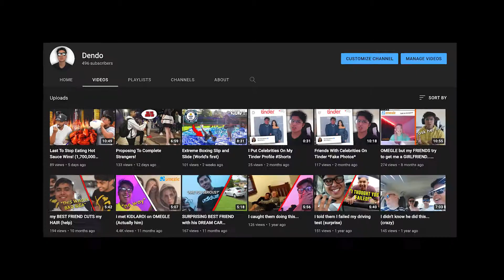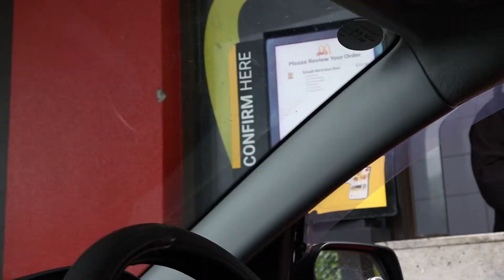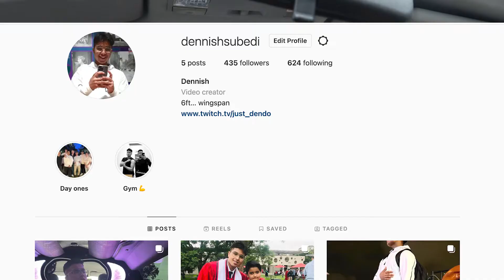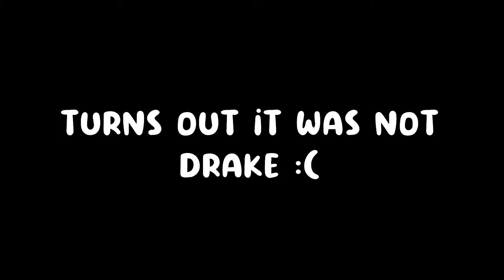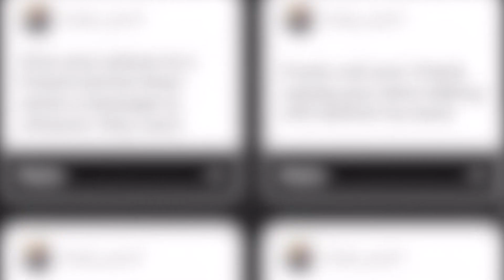Acting Like Random People Are Famous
In this video i do the dares that i got from subscribers, basically having my subscribers control my life and day. One of these included going up to random people and acting like they are celebrities. I found this idea really cool and if you guys want i can make this its own video one day. Leave some more dares in the comments for a future video!

★social medias★
tags (ignore)
DENDO,Acting Like Random People Are Famous,pretending random people are famous,acting like strangers are famous,acting like random people are celebrities,subscribers control my day,subscribers control my life,subscribers control my life for 24 hours